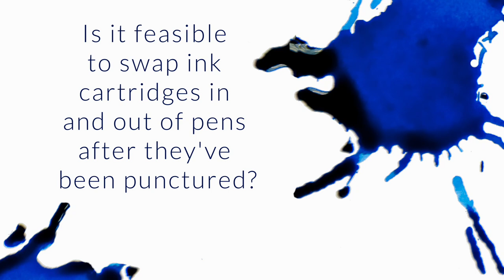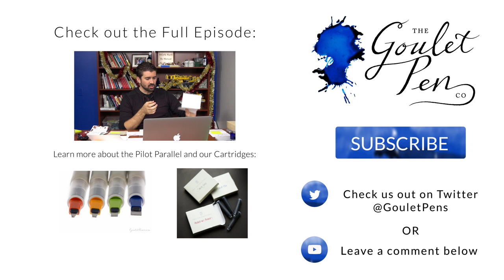Is It Feasible To Swap Ink Cartridges In And Out Of Pens After They've Been Punctured? - Q&A Slices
Is it feasible to swap ink cartridges in and out of pens after they've been punctured (the cartridges, not the pens)? I'm thinking specifically of Pilot Parallel pens. I have several colors of their cartridges and I don't want to waste a lot of ink trying to swap out cartridges only to have them dry out. I know I could buy Pilot CON-50 converters for all of them, but I'd like to use the ink I have on hand before I do so.

oh sure, you can swap them as long as you’re not trying to store them
You will want to clean the inks out, unless you’re going for a gradation/transitional effect
make sure if you aren’t cleaning your pens that you’re using compatible inks (like the Parallel mixables)